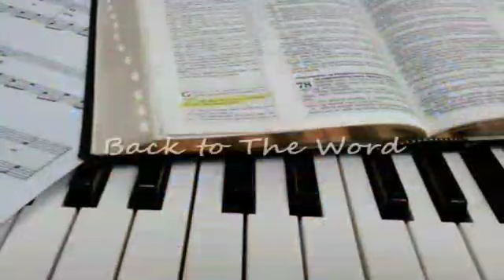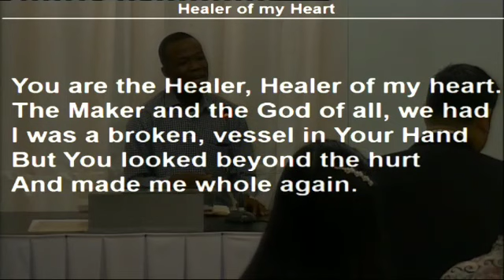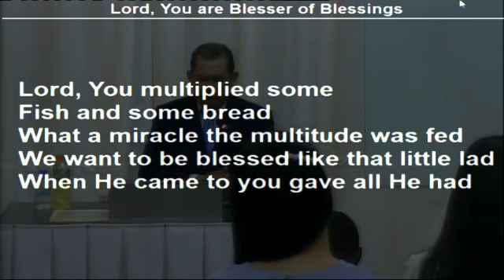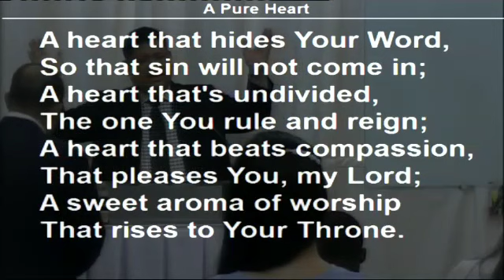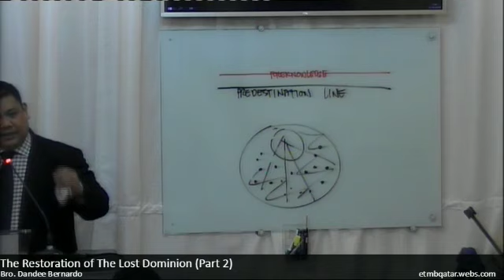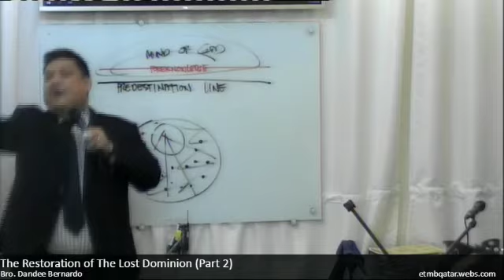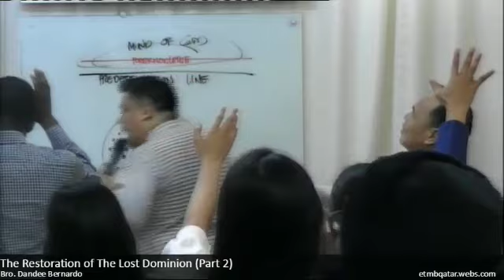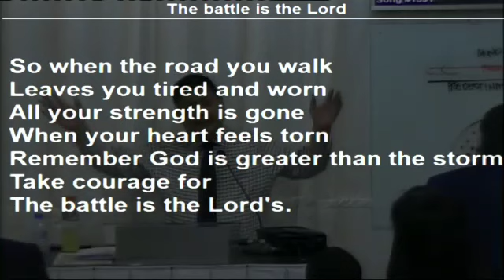19-1011M The Restoration of The Lost Dominion (Part 2)